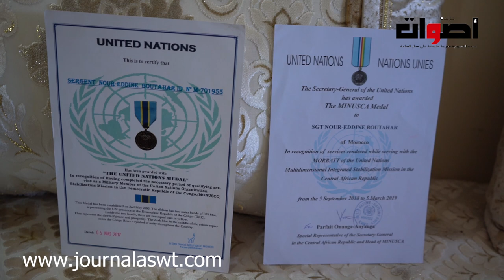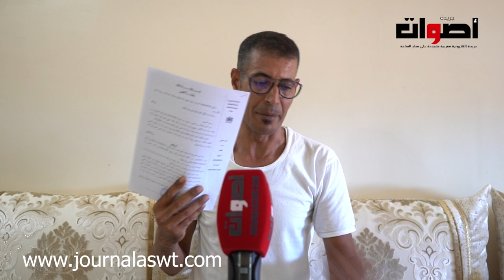جندي سابق بسبب السكن الاقتصادي طردوه من خدمتو ومهدد بالافراغ "يناشد المسؤولين "